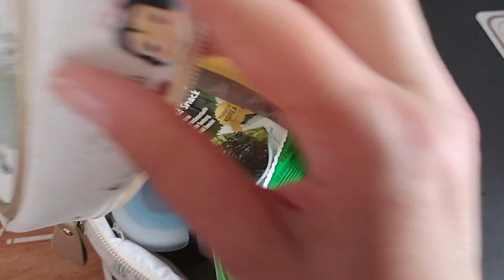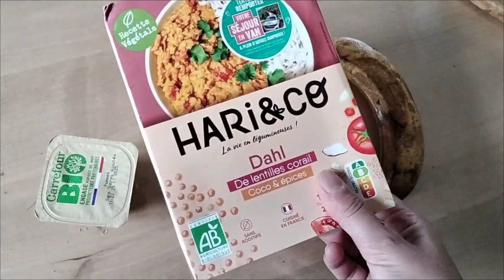lunch box de la semaine vegan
Petite retour en vidéo sur mes lunch box de la semaine, simple et efficace.

JOUR 1: tomate farcie thon, maïs, mayo avec nuggets Dino et purée de carottes
JOUR 2 : one pot pasta pates complètes tomate, champignon et thon
JOUR 3 : riz, courgette, tofu fumé
JOUR 4: Dahl de lentille haricot and Co
JOUR 5: poivrons farcie aux protéines de soja et riz

Bon visionnage, bye.